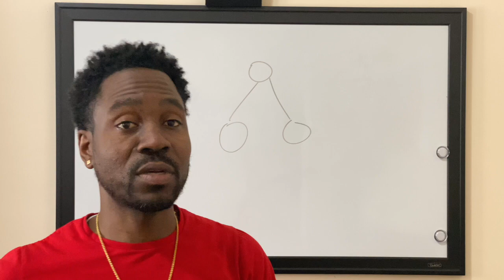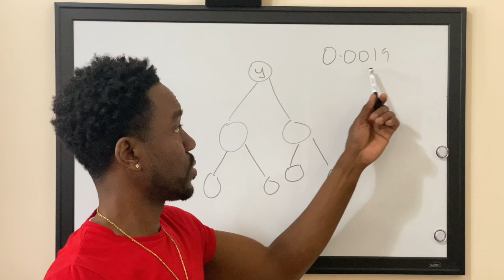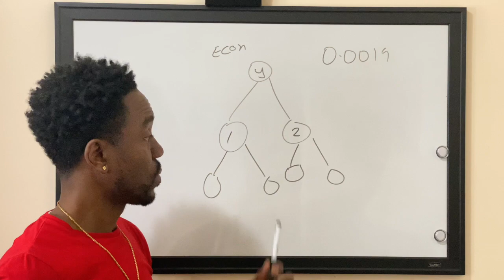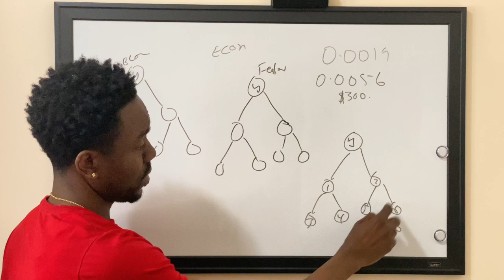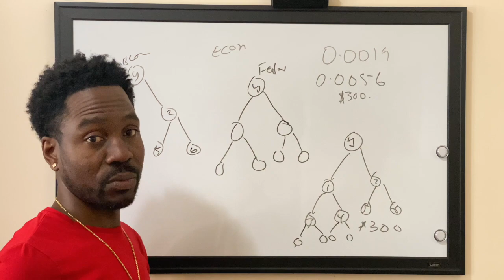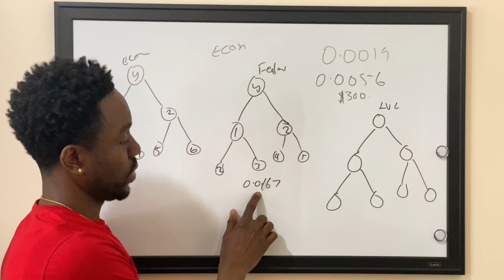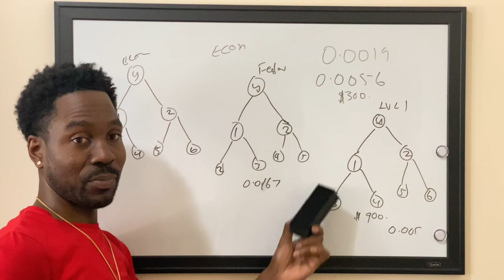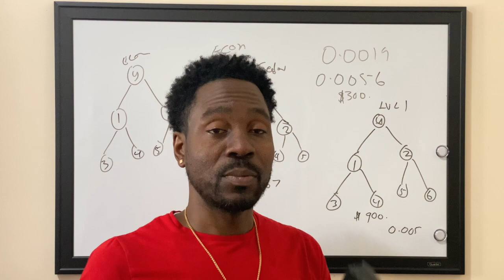This Sunday Bitcoin Price Correction was just the beginning AutoBTCbuilder to the rescue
THIS SUNDAYS BITCOIN PRICE CORRECTION WAS JUST THE BEGINNING  AutoBTCbuilder to the rescue

Join now start earning and growing your bitcoin daily with Autobtcbuilder today